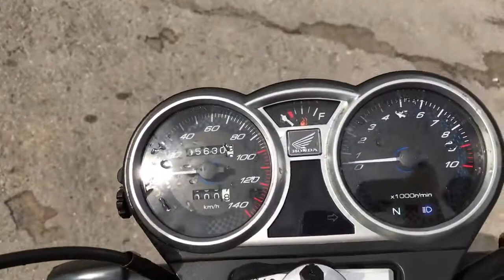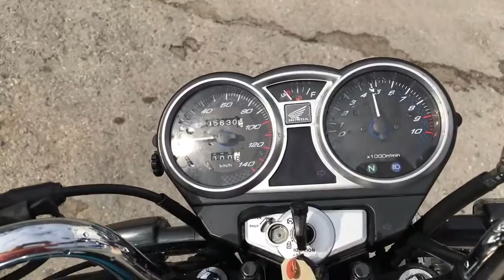HONDA CBF125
Год выпуска: 2013
Тип: дорожный
Тип трансмиссии: механическая